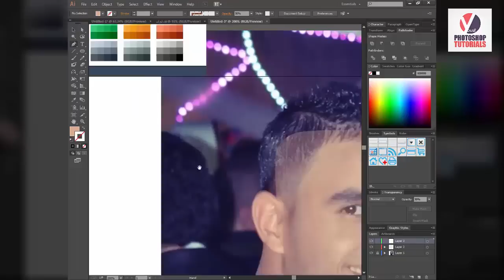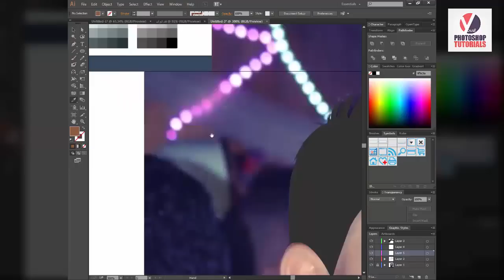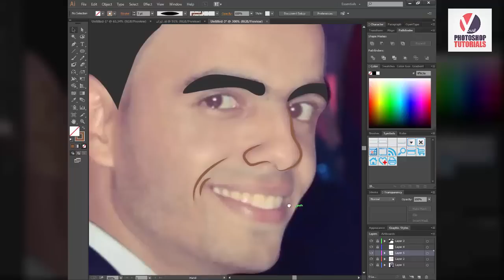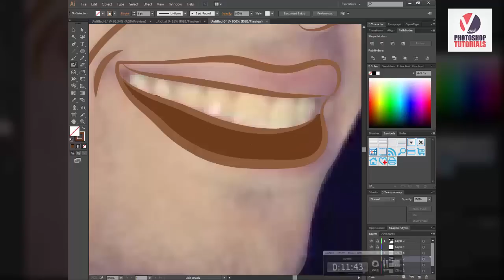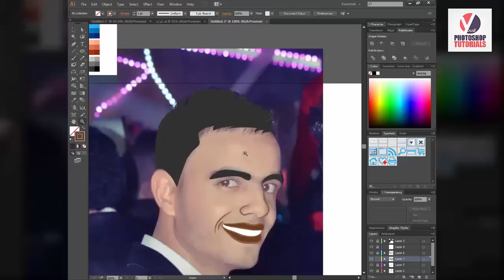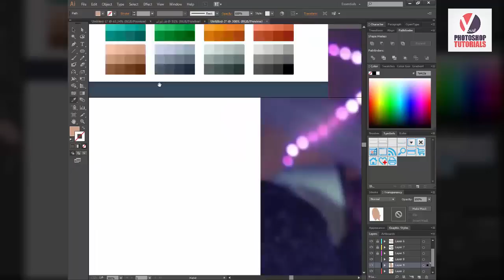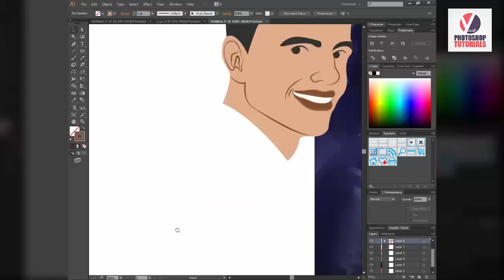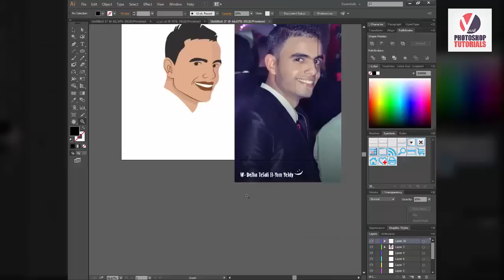طريقة تحويل الصورة لكارتون بأستخدام برنامج اليستريتور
السلام عليكم ورحمة الله وبركاته نقدم لكم اليوم درس جديد عن طريقة تحويل الصورة لكارتون بأستخدام برنامج اليستريتوراتمنى ان يعجبكم